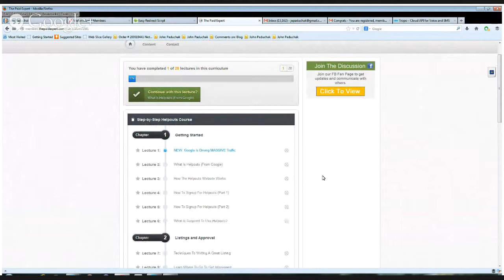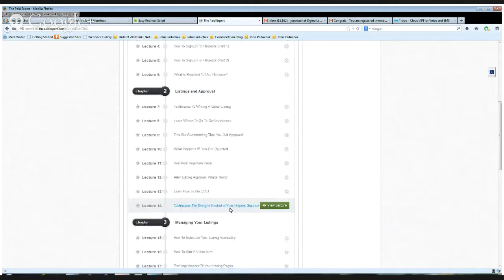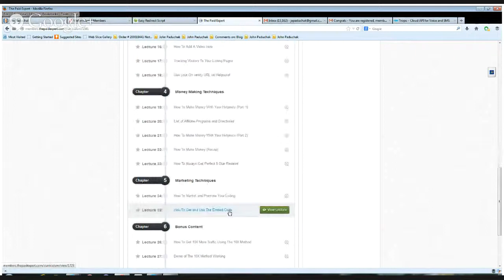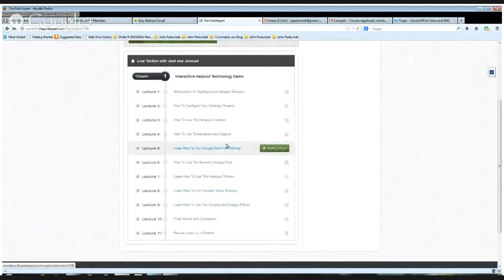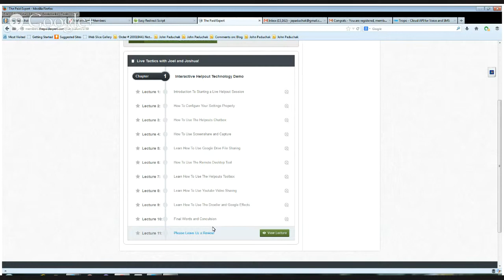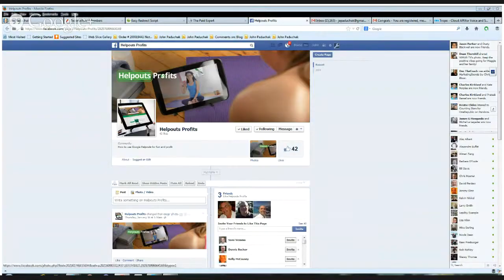The Paid Expert Review - Helpouts Profits - The Paid Expert Bonus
Helpouts is a Google platform that allows you to get paid for one on one tutoring, training or consultation.  The platform is relatively new and there really isn't much training on how to successfully get set up on it and begin marketing yourself.  You can get the course here at